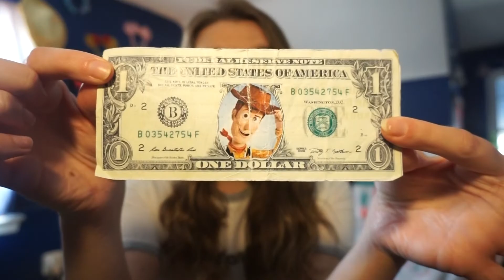All About Quick Service // QSFB, QSR Disney College Program // Woody's Lunchbox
What are quick service hours like? What kind of work do you do? What are the people like?  Do you get free food? How do you make magic?
All your answers are right here.